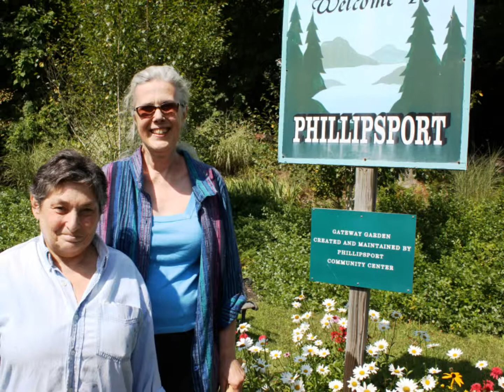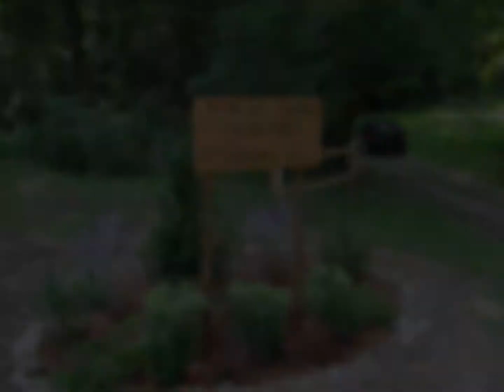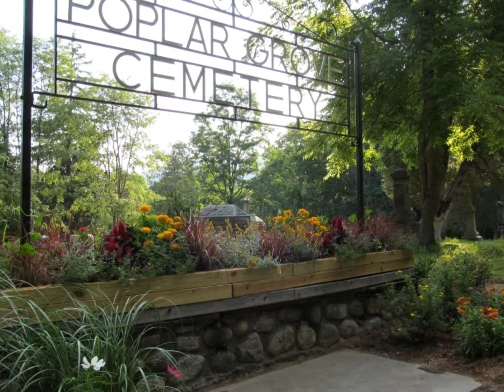Phillipsport Slide Show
The tiny hamlet of Phillipsport won the 2014 Sullivan Renaissance "Golden Feather" Award on Monday, August 11th.   The "Golden Feather" award of $25,000 is given annually to one of five large community projects that exhibited the highest level of excellence by incorporating beautification as part of a long-term strategy.